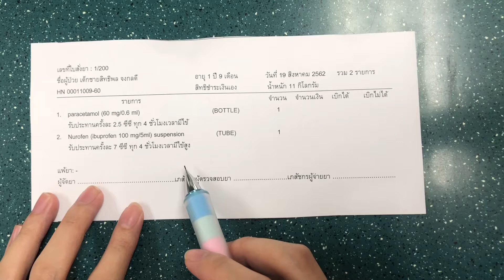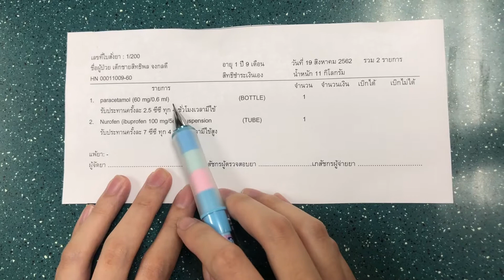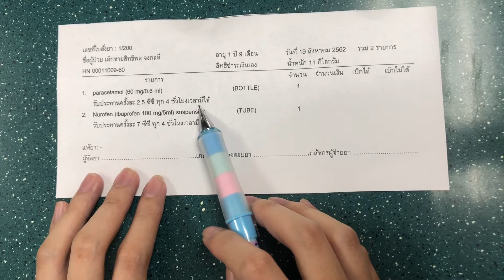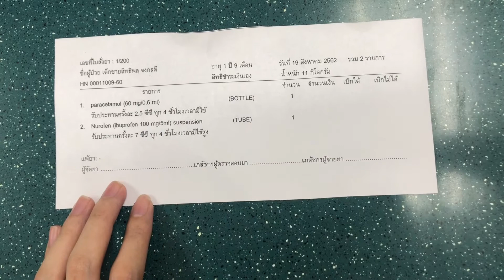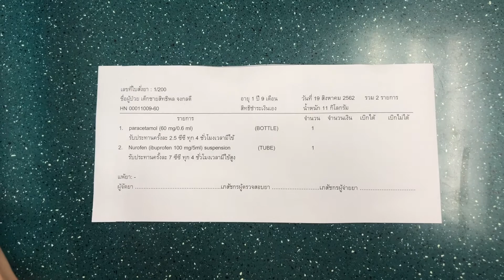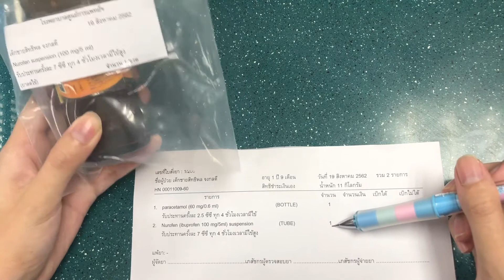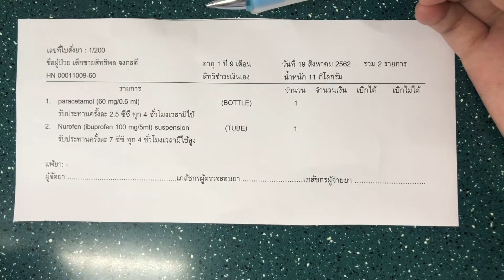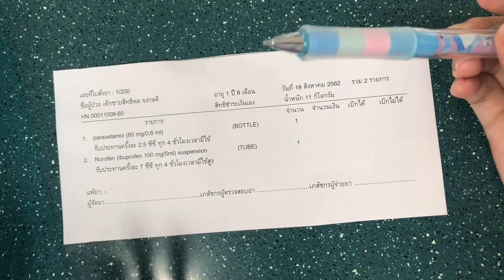Paracetamol และ Ibuprofen สำหรับเด็ก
*** หากนักเรียนเภสัชทุกมหาวิทยาลัย ประสงค์จะฝึกหัดเคสจำนวนมากที่หลากหลายพร้อมเฉลย ให้ติดต่อ อ.พนารัตน์ ที่ หรือ อ.เจริญ ***
### ผู้ชมคลิปนี้ สามารถพิจารณาความเหมาะสมครบถ้วนของการวิเคราะห์และจ่ายยา paracetamol และ ibuprofen ในคนไข้เด็ก ด้วยตนเอง ###